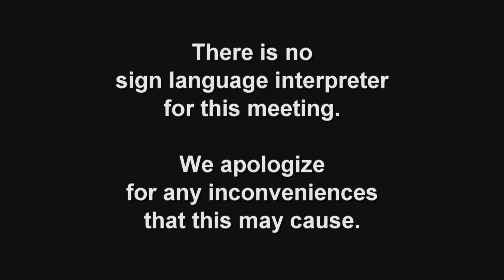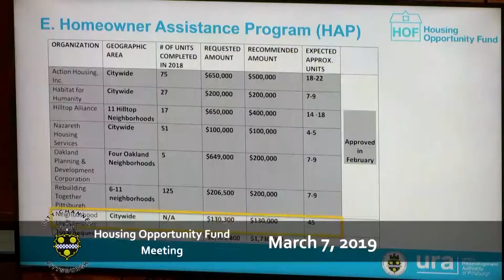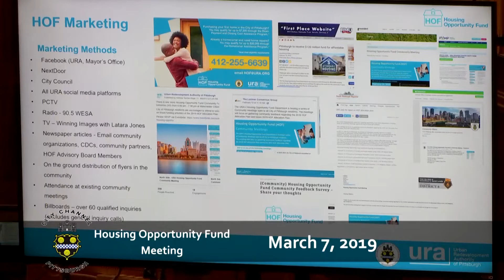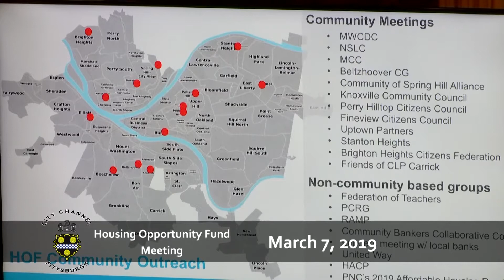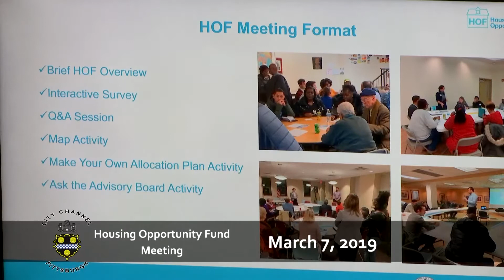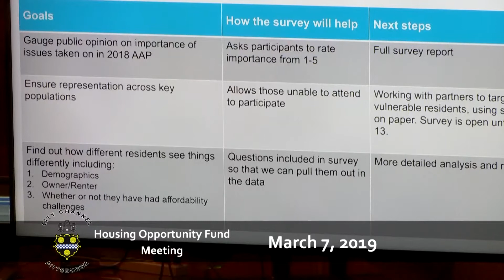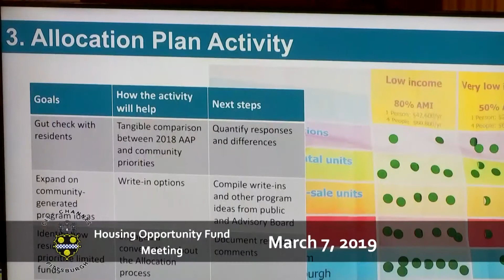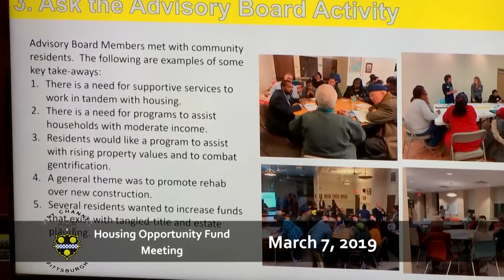Housing Opportunuty Fund Meeting - 3/7/19